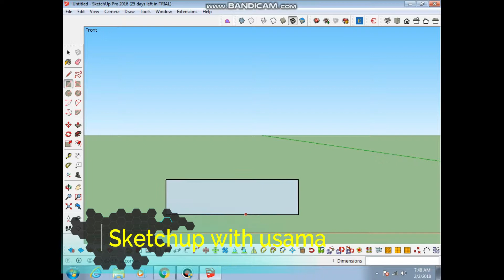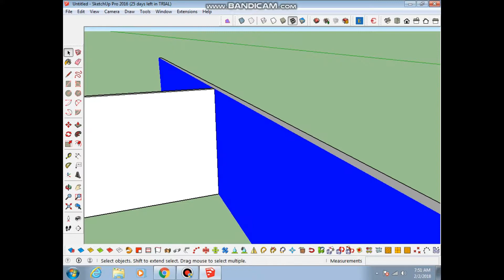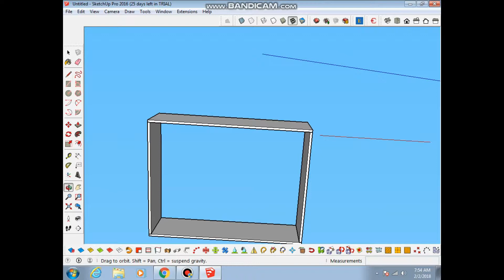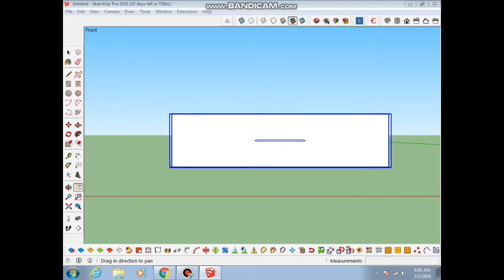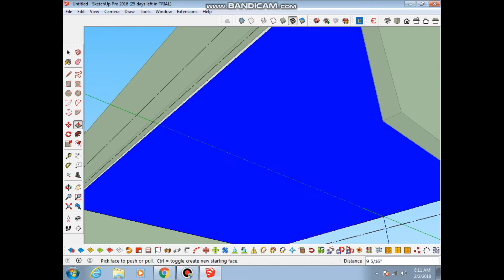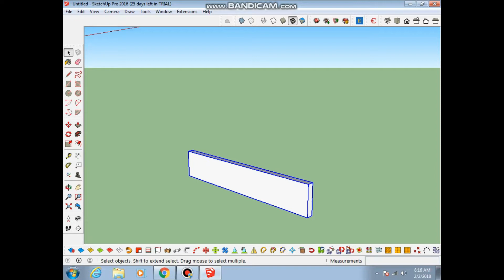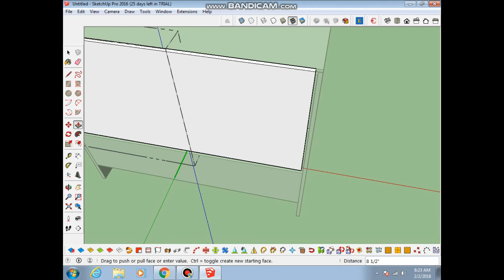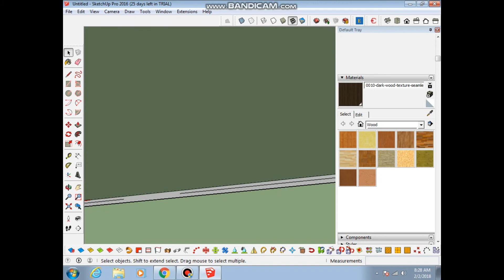How to make Homestar Finch 3 Drawer Chest, 27.5" x 15.63" x 28", Espresso in sketchup.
In this video i will show you how to make drawer in sketchup.